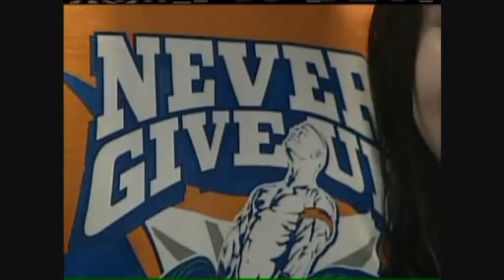Union Girl's Wish To Meet WWE Superstar Granted - KTVI.flv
This is pretty sad. John Cena is awesome.